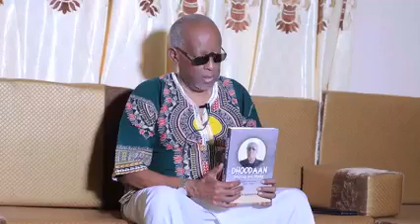Bandhiga Buuqa Abwaan DHOODAAN: Murug Iyo Masa Caawa Iyo Hargeysa.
Murug Iyo Masa Caawa Iyo Hargeysa.